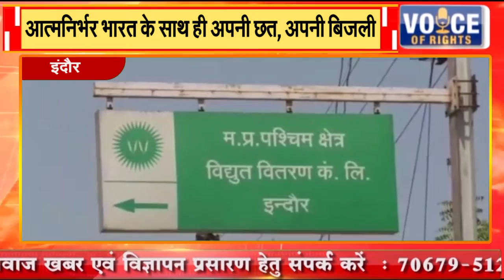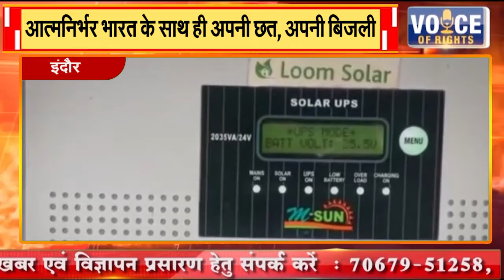इंदौर || आत्मनिर्भर भारत के साथ ही अपनी छत, अपनी बिजली